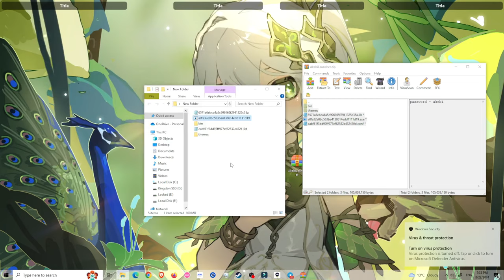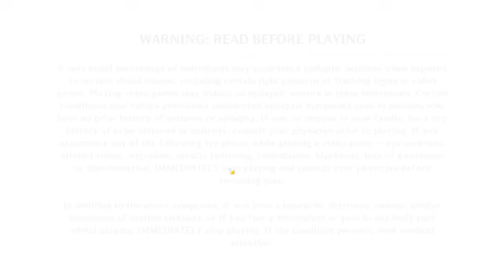Genshin Impact Akebi Hack 4.8 | Free Private Cheat | Undetected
✅Actually working in current version
NOTE⚠️Disable antivirus and windows defender, to prevent any problems**

WARNING⚠️Use this software at your own risk!

___________________TAGS(Ignore❌)________________________